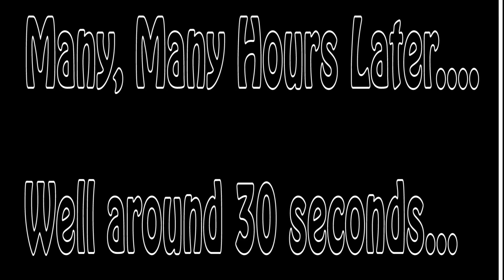Factorio - Part 1 - May Contain Nuns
Ed and James talk about a delicious new chocolate while messing around with engines and conveyor belts in a brand spanking new series of Factorio!